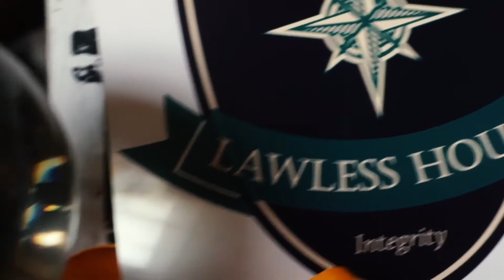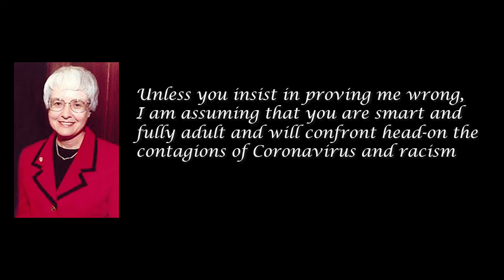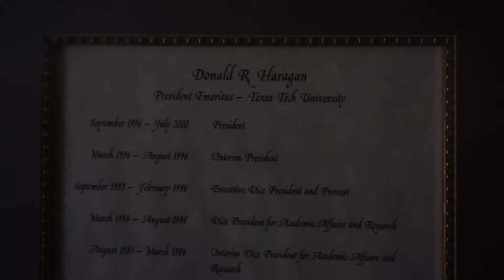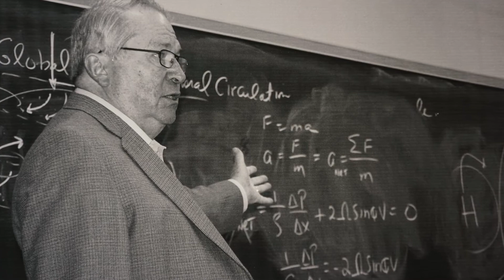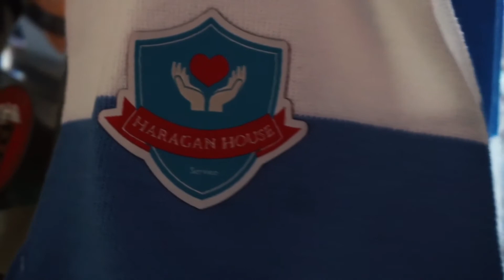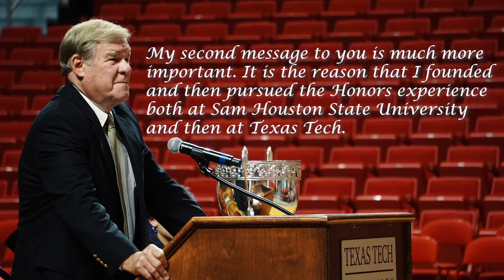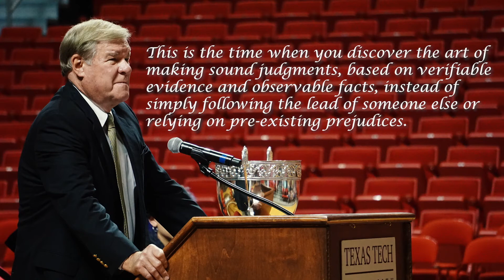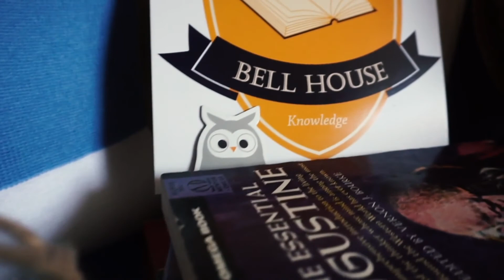TTU Honors College Convocation & Sorting Ceremony 2020 (October 1st, 7:00 PM CST)